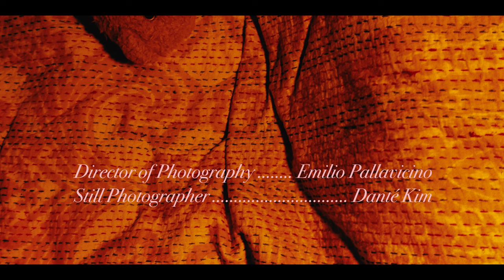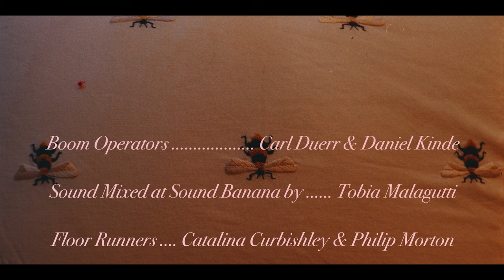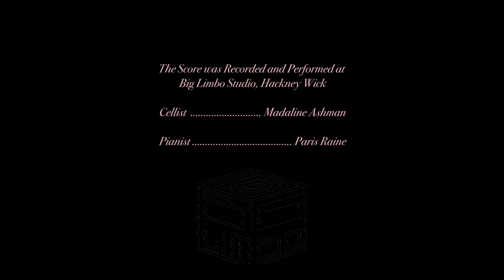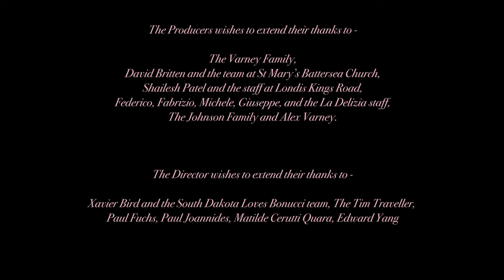LIGHT FANTASTIC. A Romantic Short Film by NED CADERNI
Reale Film Festival Milan - Best Film 2021

After initially forgetting about a sex pact they had signed when they were seventeen, Emma and Christian meet seven years later to fulfill a bygone promise.

Starring:
Bobbi Nunes
Dominic Varney

Also with (in Alphabetical Order):
Gherardo Becagoli
Giovanni Benevento
Alexander Diamond
Marisol Derode
Aimee Jacquemont
Eric Jacquemont
Iona Jenkins
Emma Hill
Viola Leoncini
Jack Lillywhite

Crew:
Screenplay, Direction, Editing - Ned Caderni

Producer - Sean Bennett
Director of Photography - Emilio Pallavicino
1st Assistant Director - Tess Carruthers
Supervising Producer - Tiggy Bayley
Original Score - Paris Raine
Sound Operators - Daniel Kinde & Carl Duerr
Sound Mixing - Tobia Malagutti
Colourist - Lucrezia Pollice
Set Photographer - Dante Kim
Poster Design - Frederick Wilkinson
Post Production Supervisor - Vaibhav Bhatter
Floor Runners - Catalina Curbishley & Philip Morton
Production Assistants - Patrick Ely & Henry Kavanagh
Cellist - Maddie Ashman